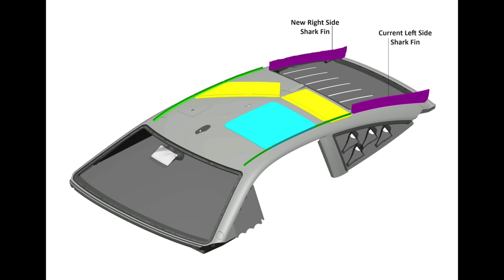Hendrick Motorsports Sues Hooters | NASCAR Adds Aero Piece After Corey Lajoie Flip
Hendrick Motorsports Sues Hooters | NASCAR Adds Aero Piece After Corey Lajoie Flip | Kaulig Racing Has An Xfinity Announcement